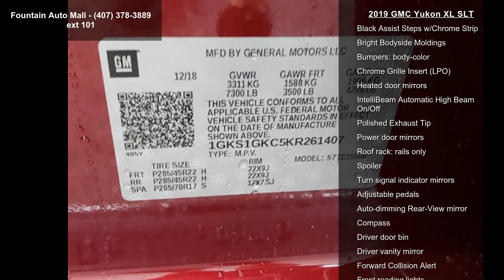2019 GMC Yukon XL SLT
Fountain Auto Mall is delighted to offer this 2019 GMC Yukon XL SLT in Crimson Red. Well equipped with the following: Navigation/GPS, Sunroof/Moonroof, Backup Camera, Apple CarPlay, Android Auto, Bluetooth, Remote Start, Leather Seats, 22" 6-Spoke Split Chrome (LPO) Wheels, 3rd Row DVD Screen, 4-Wheel Antilock Disc Brakes, 5 Auxiliary 12-volt Power Outlets, Black Assist Steps w/Chrome Strip, Bright Bodyside Moldings, Chrome Grille Insert (LPO), Enhanced Driver Alert Package, Forward Collision Alert, Hands Free Power Programmable Rear Liftgate, Heated Leather-Wrapped Steering Wheel, Inside Rear-View Auto-Dimming Mirror, IntelliBeam Automatic High Beam On/Off, Lane Change Alert w/Side Blind Zone Alert, Lane Keep Assist w/Lane Departure Warning, Low Speed Forward Automatic Braking, Memory Package, Open Road Package, Passive Entr... read more